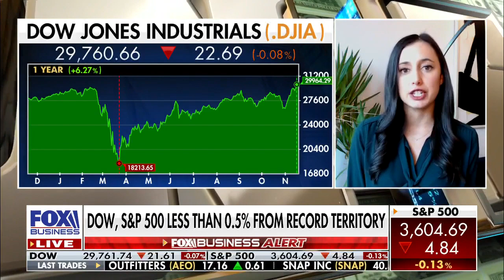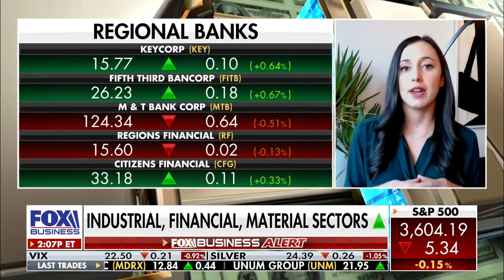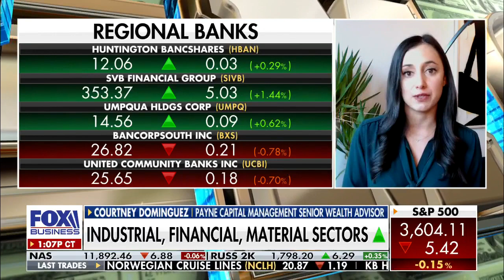Courtney Dominguez appears on Charles Payne 11-18